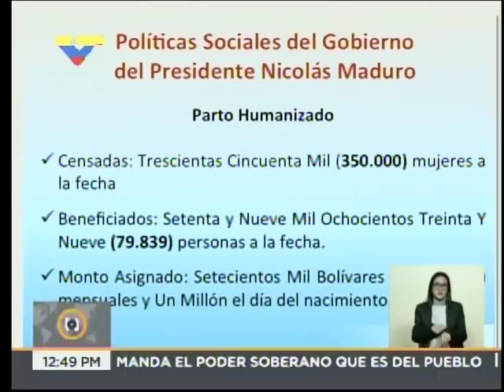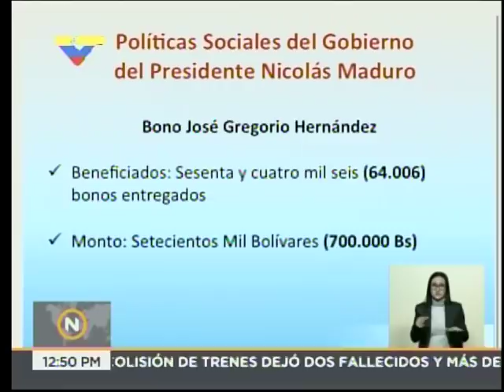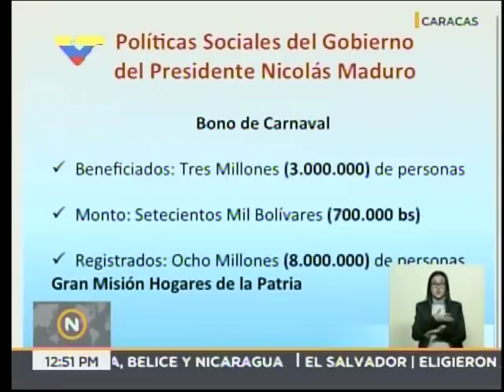Jorge Rodríguez, Rueda de prensa completa este 5 febrero 2018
Rueda de prensa desde el Palacio de Miraflores. Da información sobre el bono de carnavales; respuestas a Rex Tillerson, secretario de Estado de EEUU, en torno a sanciones contra Venezuela; disposición a firmar el acuerdo con la oposición, y este mes se alcanzará el 100 por ciento de personas en edad de jubilación que serán pensionadas a través del Carnet de la Patria.